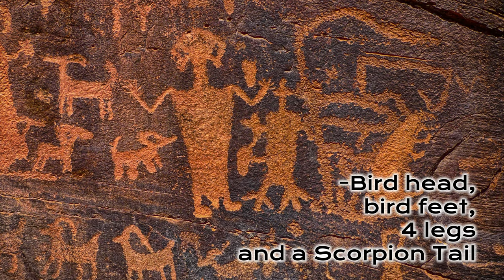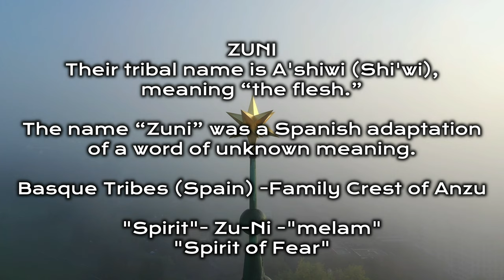The Blue Star Kachina Prophecy - The Ninth and Final Sign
The Saquasohuh or the Blue Star Kachina is Kachina or spirit that signifies the new world's beginning—arriving in the form of a blue star.  @AncientMysteryChannel

It is the ninth and final sign before the day of purification. It is described as a Cataclysm causing Apocolypse upon the Land—leading to the Annihilation of Earth.

Kachina will appear as a blue star, and soon after this, my people's ceremonies will cease.

In Waters book on the Hopi, the belief of the Blue Star Kachina marks the end of all Hopi rituals. In his book, he states that the end of all Hopi ceremonies will come when Kachina removes his mask during a dance. This act will destroy the fourth world, caused by the absence of Hopi ceremonies.

Waters also submitted a possible asteroid impact on Earth, leading to humanity's near extermination, leaving only the Hopis as the Planet's last survivors.

Channel: @AncientMysteryChannel by A.Christie